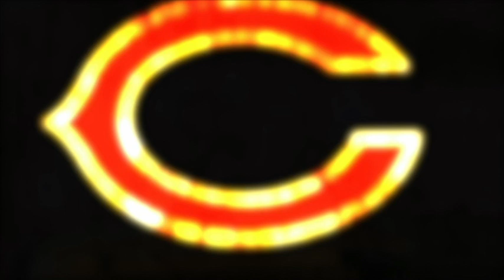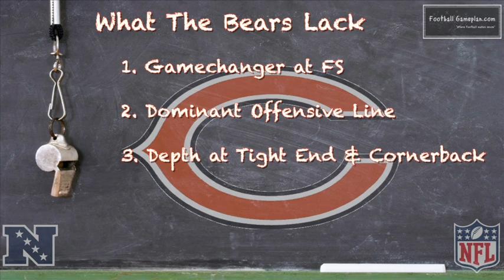Football Gameplan's 2013 NFL Team Preview - Chicago Bears